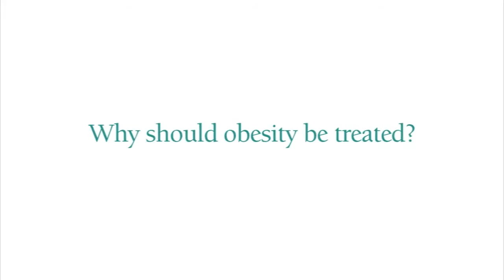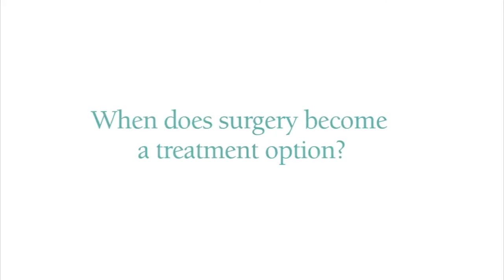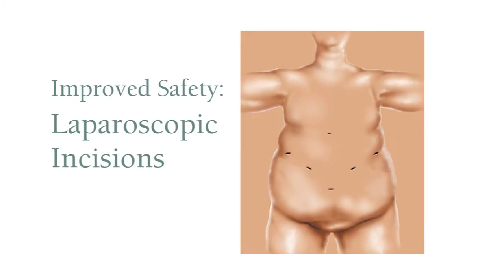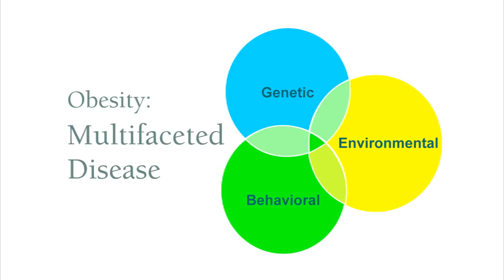Weight Loss Surgery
Dr. Steven Simper, MD, bariatric surgeon practicing at St. Mark's Hospital, explains why obesity is a disease with inherent health risks.  Dr. Simper also explains how weight loss surgery and bariatric procedures are effective not only in treating obesity, but treating many of the conditions that obesity causes.